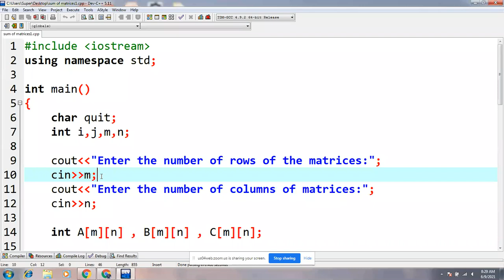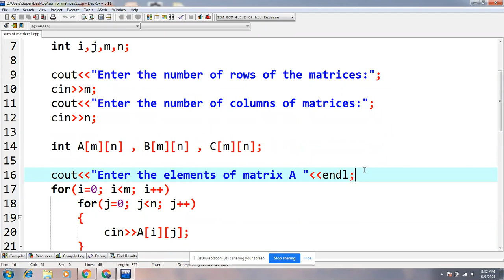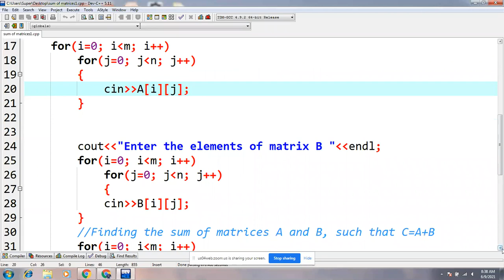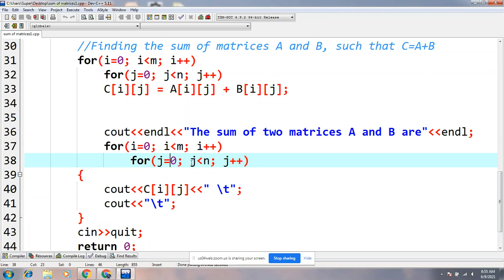C++ Discussion 11 | C++ Lab Work | Sum of Two Matrices using 2D Arrays | Urdu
How to add two matrices in a C++ program. Making use of 2D arrays.